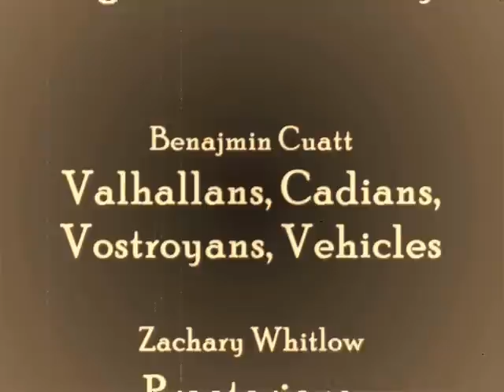Praetorian Newsreel - Conflict on Praetoria!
Below is a transcript of this reel:

 Listen brave, loyal citizens of his majesty's most holy nation of Praetoria! We of the Emperor's Imperium of Man must all be stout in our faith, and hear his call to arms! Join us now, fellow Praetorians, as we explore the news of our world, and of our brave soldiers on the frontlines.

 Fellow Praetorians, our world has been invaded by a abhorrent foe! Trampling across our native soil, a Valhallan army has moved inexorably forward, consuming settlement upon settlement, village upon village, bent upon subjugating our world.
 Our brave Praetorian leaders would not stand for such an affront. Dispatched to the lines, our brave 29th Praetorian Foot was utterly obliterated under the boots of Valhallan soldiers, and under the treads of Valhallan machines of war. Belching smoke and fire from their guns, they have lain waste to a fine legion of disciplined soldiers, surely sending a shudder through hearts less noble than our own. Our brave soldiers, however, refused to yield.
 As Valhallan troops bore down upon another settlement, the Emperor's own indefatigable soldiers made use of a redoubt, hastily preparing it for the firestorm they were surely about to endure. Mercenaries of Cadia and Vostroya took up the flanks as a horde of Valhallan conscripts marched upon them, hearts as cold as their barren planet. The mercenary soldiers, whose resolve was not as strong as those of our Praetorian brothers, were quickly destroyed.
 His majesty's troops were not so quick to submit to the vile machinations of the Valhallan menace! Firing from upon the redoubt, they beat upon the conscripts as they scaled the walls, bloodlust seizing their otherwise empty souls. An epic engagement occurred, as scores of Valhallans beat down upon the breastworks, repulsed time and again by the brave sons of Praetoria!
 In their last courageous stand, they struggled to maintain the colours, and fought to the last, refusing to give a single step before spilling a torrent of our enemy's blood. Their efforts were not in vain, for we brave and true Praetorians are stout of heart, and shall not give up the fight. Repulse the Valhallan menace, my brave fellows! Give not a foothold to their abomination, let not our children speak their heathen tongue! Fight, Praetorians, and deliver our world from the savage intrigues of Valhalla!